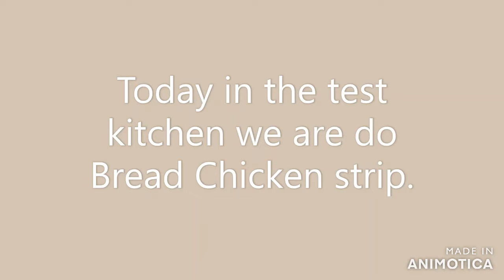How to make breaded chicken strips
how to make homemade bread chicken strips or nuggets these are easy meals to make and anyone can make it.